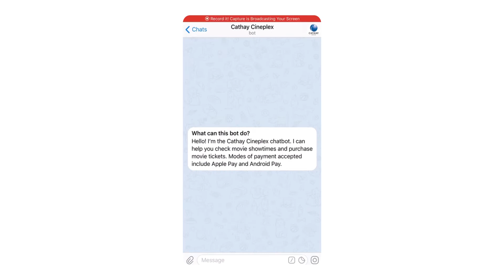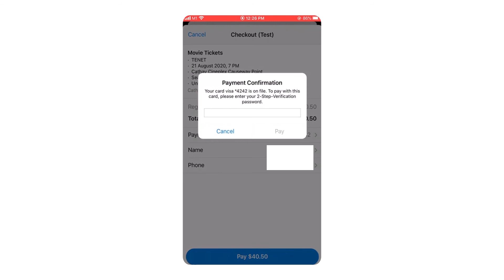Movie Ticket Booking Chatbot on Telegram